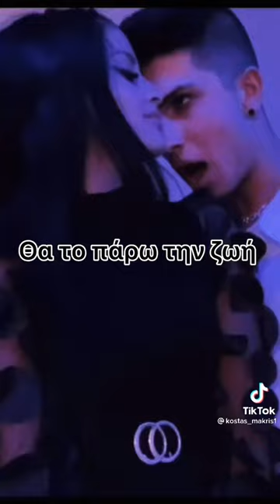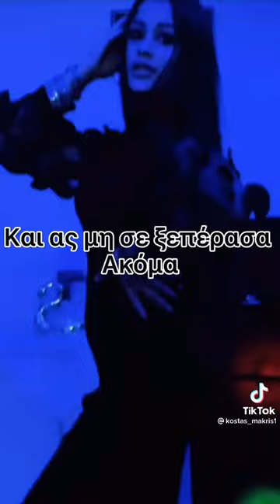kostas makris πειτε ολλη στο YouTube Εγγραφή 🔔 .πείτε στο instagram Ακολουθήστε Τραγούδια makeup .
ακολουθήστε στο instagram γα Ραντεβού στο makeup. . 💄 ⭐ 49 ώρας. .